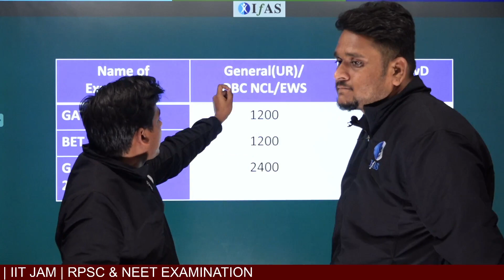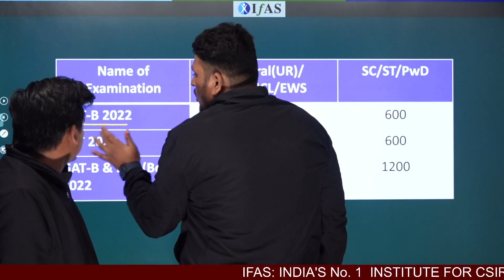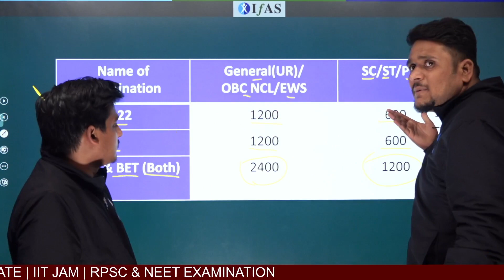GAT-B 2022 ONLINE APPLICATION FORM FEES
Call IFAS for detailed Information: 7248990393 /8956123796 / 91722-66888

IFAS App Features: 👇
Stay Updated Via Other Social Media Platforms:
Gat b application form,
gatb application form,
gat b application form 2022,
gat b 2022 application form,
gat b registration form,
gat b registration form 2022,
gat b 2022 registration form,
gat b application form date,
how to apply for gat b,
gat b 2022 exam,
how to fill gat b application form,
gat b admission form,
gat b 2022 admission form,
when will gat b application release,
gat b exam form 2022,
gat b 2022 exam form,
gat b admission form 2022,
application form of gat b